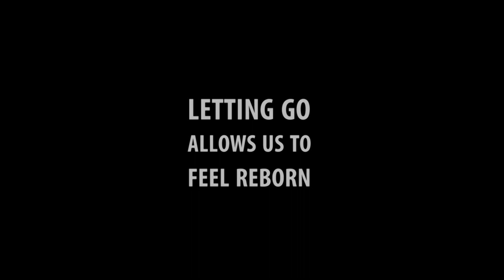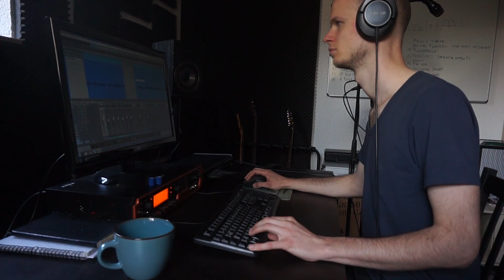Pseudo-Englisch & Frankenstein-Vocals | Poetry of A Cynic | VLog #4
In einem der letzte VLogs kam die Frage auf, wie ich ans Texteschreiben herangehe - woher die Inspiration kommt und, inwiefern ich Hintergründe recherchiere. Darauf gebe ich im heutigen VLog antworten. :)

Erhalte Zugriff auf alle fertigen Demos, indem du dich zu meinem Newsletter anmeldest